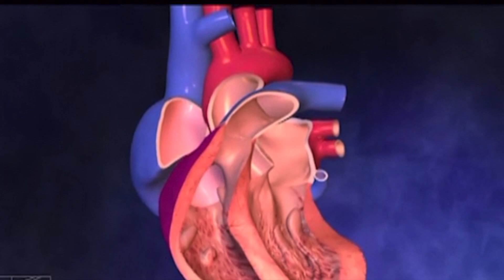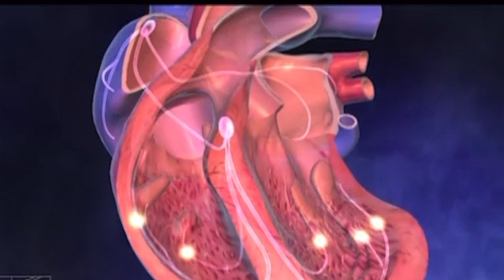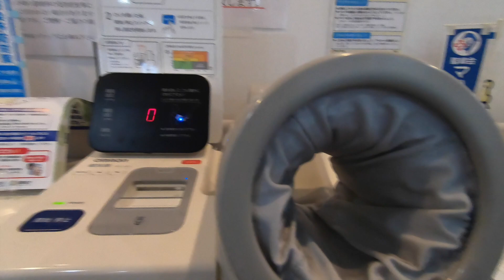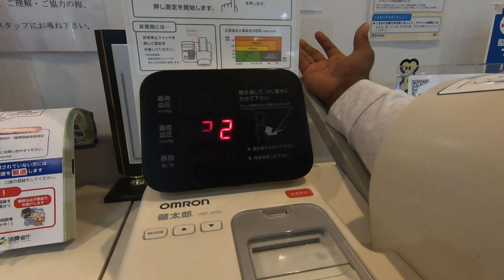Don't take your life for granted I'm grateful to be alive.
This is my third chance , i don't think I have anymore chances left.
I am so lucky my heart surgery went well after 10 hrs of surgery.
I been here in Japan for 23 yrs, married with two wonderful boys, Rei and Hiro. The Life in japan , everything that happens In japan , flying drones, playing with toys, cooking great foods, trying to find the best diet, working with R2D2 , and building things with the Lego doctor . This is my life in Japan with my family.

Join our Facebook group if you’re looking to visit or relocate to Japan